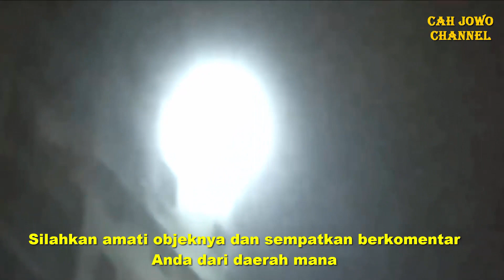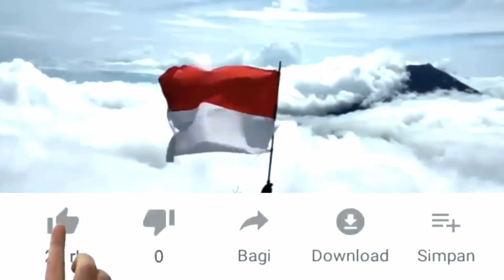VIRAL GERBANG GAIB TERBUKA di GEDUNG BERTINGKAT?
Bocil merekam kejadian langka Barqha / Portal antar dimensi terbuka di gedung bertingkat Rusia. Gerbang gaib penghubung antara dimensi manusia. Stargare portal dimension russia. di Gunung dan Hutan biasanya terdapat gerbang gaib penghubung dimensi manusia dan jin/bangsa Noom.

Silahkan bergabung CahJowoChannel untuk mendukung channel ini agar terus berkembang

Kata banyak dicari : gerbang gaib gunung slamet dan mimpi gerbang gaib.tanggal lahir paling keramat weton titisan prabu siliwangigerbang spiritual gaib.ahli gaib dan weton paling mistis dan hitungan hari untuk panen.gerbang alam gaib dan portal teleportasi di Indonesia.apakah alam gaib itu ada dan portal ghaib manusia.portal gaib alas mantingan dan gerbang gaib banyuwangi jawa timur.